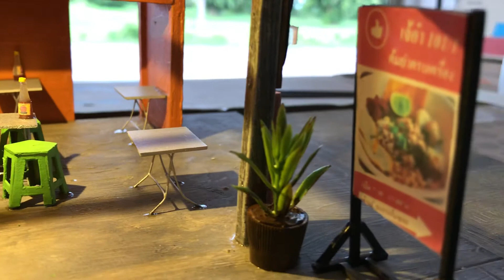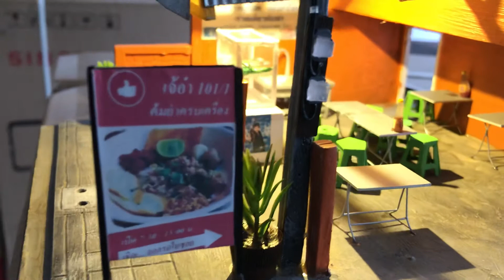วันวานโมเดล งานโมเดลร้านเย็นตาโฟเจ๊อ๋า 101/1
งานโมเดลร้านเย็นตาโฟเจ๊อ๋า 101/1 เจ้าเก่า ที่หลานชายสั่งทำเพื่อมอบให้คุณยายเป็นที่ระลึกเพราะร้านนี้ได้เลิกขายมานานแล้ว ยินดีที่ได้เป็นส่วนหนึ่งในการบันทึกความทรงจำดีๆให้นะครับ